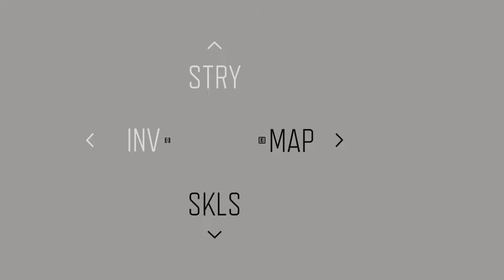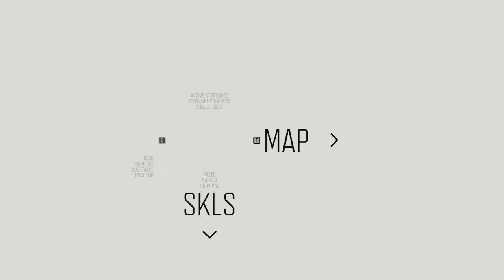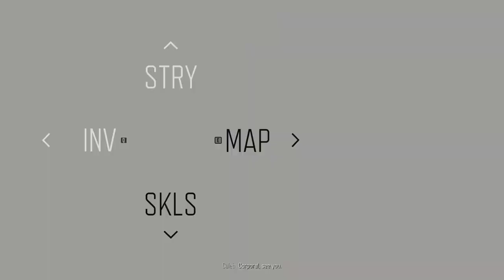DAYS GONE Walkthrough Gameplay Part 25 (PC)